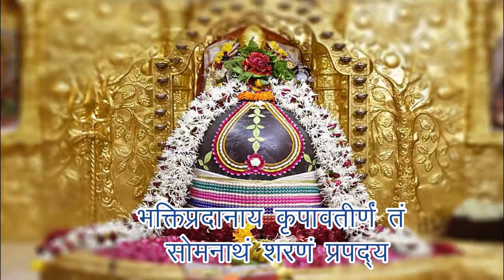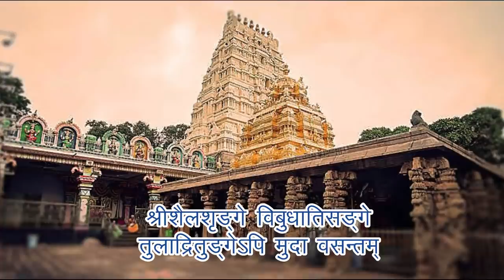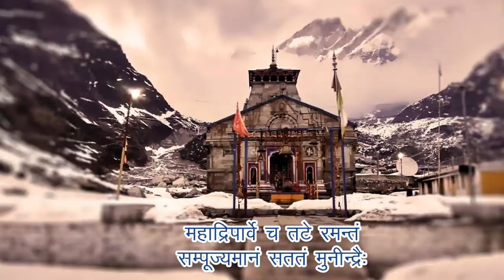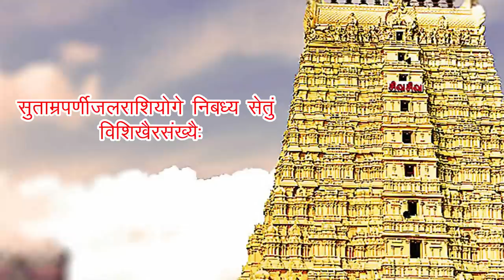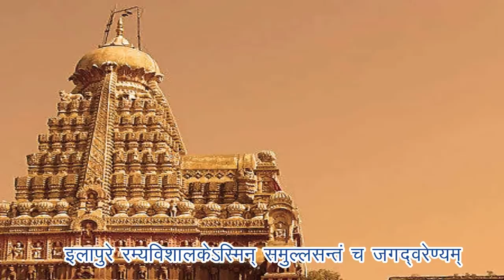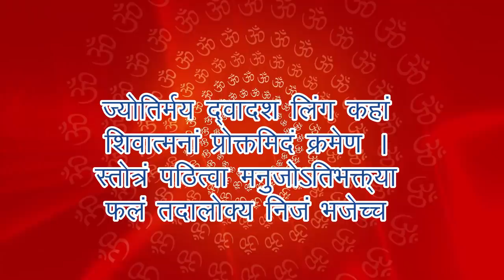द्वादश ज्योतिर्लिंग स्तोत्रम I Dwadash Jyotirlinga Stotram I Dr. Renu Sharma |Music- Mr. Raja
सौराष्ट्रदेशे विशदेऽतिरम्ये  ज्योतिर्मयं चन्द्रकलावतंसम्
भक्तिप्रदानाय कृपावतीर्णं तं  सोमनाथं शरणं प्रपद्य
श्रीशैलशृङ्गे विबुधातिसङ्गे
तुलाद्रितुङ्गेऽपि मुदा वसन्तम्
तमर्जुनं मल्लिकपूर्वमेकं नमामि  संसार समुद्रसेतुम
अवन्तिकायां विहितावतारं  मुक्तिप्रदानाय च सज्जनानाम्
अकालमृत्योः परिरक्षणार्थं वन्दे  महाकालमहासुरेशम्
कावेरिकानर्मदयोः पवित्रे समागमे  सज्जनतारणाय
सदैवमान्धातृपुरे वसन्तमोङ्कारमीशं  शिवमेकमीडे
पूर्वोत्तरे प्रज्वलिकानिधाने सदा  वसन्तं गिरिजा समेतम्
सुरा सुरा रोहित पादपद्मं श्री वैद्यनाथं  तमहं नमामि
याम्ये सदङ्गे नगरेऽतिरम्ये  भूषिताङ्गं विविधैश्च भोगैः
सद्ध्भक्तिमुक्तिप्रदमीशमेकं    श्री नागनाथ शरणं प्रपद्य
महाद्रिपार्वे च तटे रमन्तं सम्पूज्यमानं सततं मुनीन्द्रैः
सुरासुरैर्यक्ष महोरगाढ्यैः केदारमीशं  शिवमेकमीडे

सह्याद्रिशीर्षे विमले वसन्तं  गोदावरितीरपवित्रदेशे
सुताम्रपर्णीजलराशियोगे निबध्य सेतुं  विशिखैरसंख्यैः
श्रीरामचन्द्रं समर्पितं तं  रामेश्वराख्यं नियतं नमामि
यं डाकिनिशाकिनिकासमाजे निषेव्यमाणं  पिशिताशनैश्च
सदैव भीमादिपदप्रसिदं तं शङ्करं भक्तहितं नमामि
सानन्दमानन्दवने वसन्तमानन्दकन्दं हतपापवृन्दम्
वाराणसीनाथमनाथनाथं श्रीविश्वनाथं शरणं प्रपद्ये
इलापुरे रम्यविशालकेऽस्मिन् समुल्लसन्तं च जगद्वरेण्यम्
वन्दे महोद्वारत रस्वभावं   घृष्णेश्वराख्यं शरणम् प्रपद्ये
ज्योतिर्मय द्वादश लिंग कहां  शिवात्मनां प्रोक्तमिदं क्रमेण ।  स्तोत्रं पठित्वा मनुजोऽतिभक्त्या  फलं तदालोक्य निजं भजेच्च